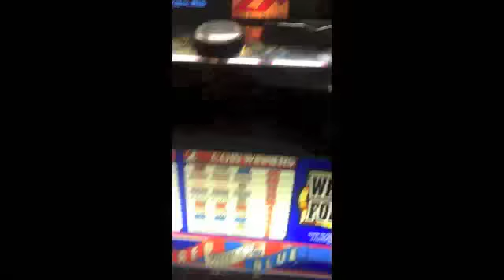NYC RUMBLE 63 FF PERFORMANCE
Thanks and keep it Gorgeous!! text VOGUE TO 88202 FOR DISCOUNT ADMISSION to VOGUE KNIGHTS

• BALENCIAGA BALL DC OCT 12
• NYC RUMBLE $64 SUNDAY OCT 20
• ANDRE MIZRAHI MOTOWN BIRTHDAY ATLANTA OCT 26
• BOSTON AWARDS BALL SATURDAY NOV 2
• OVERNESS BALL SUNDAY L.A. NOV 9
• SIERRA MIZRAHI FACE 2FACE BALL MIAMI FRIDAY NOV 15
• BALTIMORE FREE BALL BY KEITH EBONY SATURDAY NOV 16
• NYC RUMBLE VAMPIRE BALL AND 6TH ANNUAL LIBERTY AWARDS BALL NOV 17
• LARRY EBONY EBONY AND DANNY ESCADA BALL IN DALLAS TX NOV 30

Upcoming Episodes of VOGUE KNIGHTS: Categories can be added do to sponsorship and Birthday request

OCT 7 " BOMBSHELL BIRTHDAY 11
CELEBRATING OVER ALL MOTHER TRACE MIZRAHI
• FQ PERFECT TENS FACE, BODY AND SEX APPEAL $100
• FQ SEXY PERFORMANCE $50
• FQ REALNESS $50
• BQ TWIST $50
• OTA VOGUE $50

OCT 14 "A NEW BREED BIRTHDAY
CELEBRATING DONNEL OF THE NEW BREED GROUP"
• OTA VOGUE FEM $50
• BQ TWIST $50
• MISSION  $200
Looking to add names to an exclusive list of performers for an underground mission that will taking the world by storm

OCT 21  " I JUST WANT TO VOGUE DOWN"
• BQ VOGUE FEM
• FQ PERFORMANCE
• BQD MISSION

OCT 28 "TRICKS OR TREATS"
• OTA RUNWAY IN A HALLOWEEN EFFECT $50
• BQ PRETTY BOY REALNESS $50
• MISSION: OTA PERFORMANCE  $200

The Mission List: HERE ARE THE FIRST 10 NAMES QUALIFIED FOR THE MISSION PROJECT... TEN MORE TEAMS TO GO
ADE KHAN
BLOSSOM REVLON
JELANI MIZRAHI
TOYA REVLON
DAVINA ICON
LOLLIPOP CHANEL
EDWIN MATEO
BOOTZ MIZRAHI
GEE PRODIGY
JASMIN KHAN